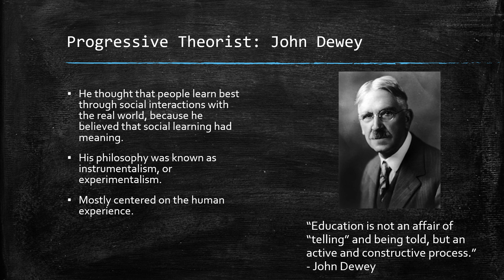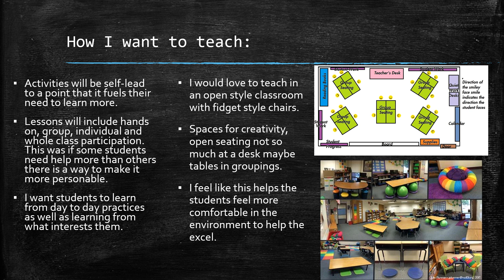Philosophy Project C. Callas